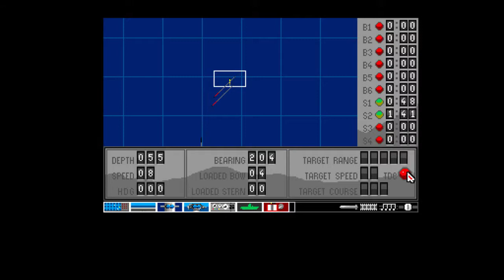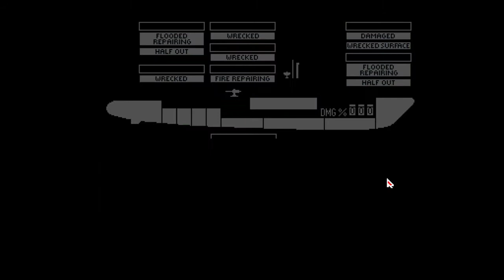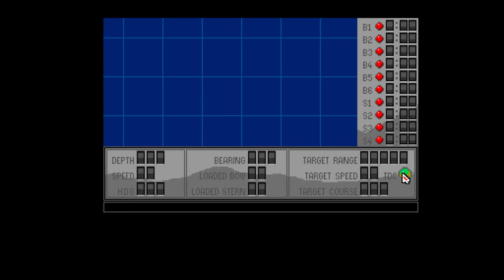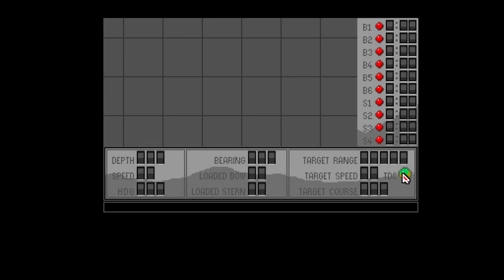Silent Service II 1990 [Amiga] subsim - Tedious Retro Gamer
Classic submarine simulator, successor of Silent Service, the game that set the standards of the genre for many years. With improved graphics Silent Service II again offered the chance to take over command of American submarine during World War 2 on Pacific Ocean in single missions, war patrols and as extension career mode.